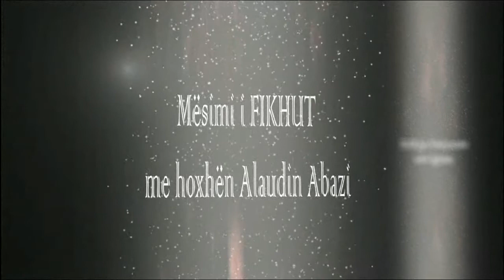01. Disa fjalë rreth vlerës së diturisë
Seria e ligjëratave: "Mësimi i FIKHUT me hoxhën Alaudin Abazi"

Es-Selamu alejkum ju lutem që ta shpërndani këtë video aq sa keni mundësi
nëpër uebfaqet tuaja, nëpër profilet dhe faqet tuaja në facebook, në shoqerinë
tuaj përmës emailit. Ndërsa ndalohet çdo publikim në youtube përveç me leje
paraprake nga Stafi.

© Iniciativa "ISLAMI feja e Vertete"